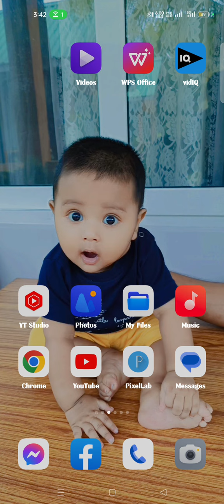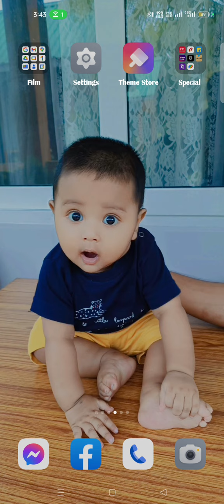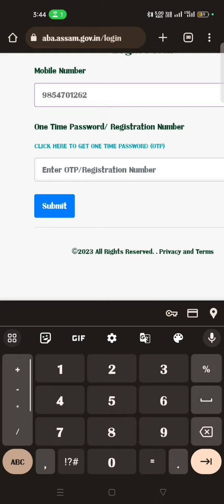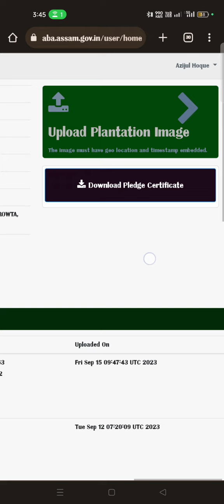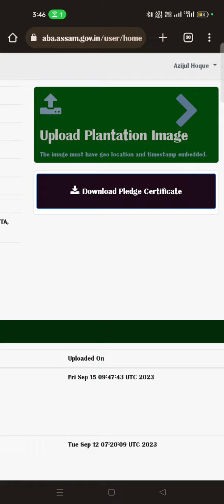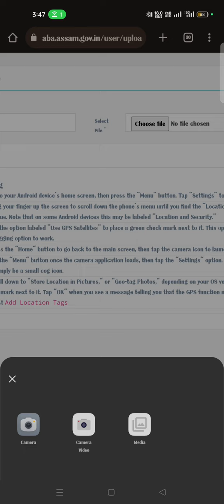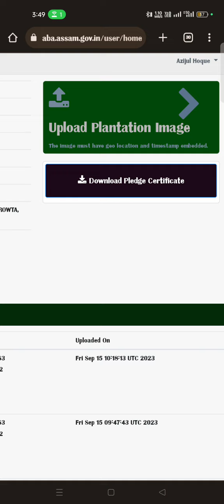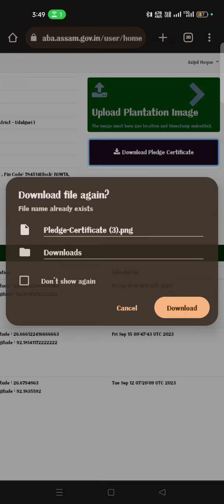Amrit Brikshya Andolan । How to upload selfie?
how to upload selfie with saplings